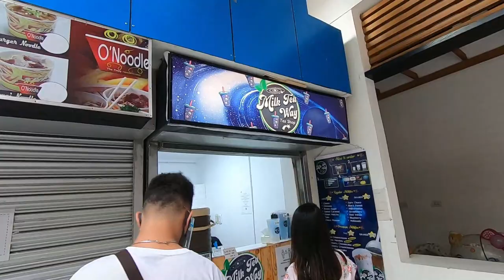PINAKA MURANG BILIHAN NG UKAY-UKAY BAG l ANTIPOLO VLOG#100